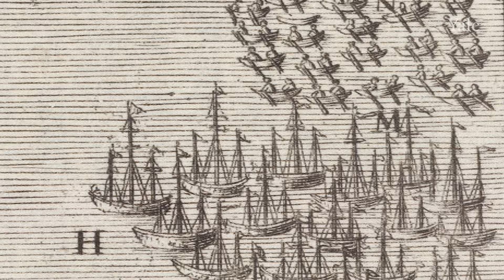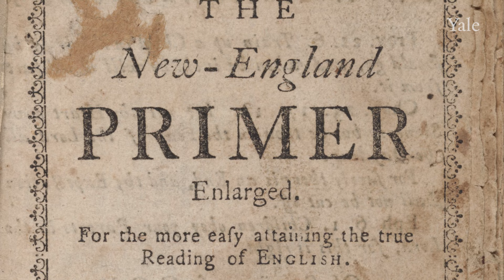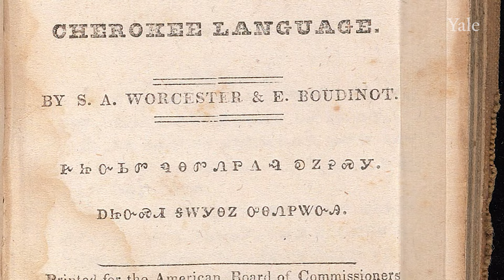War, Captivity and Bondage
Ned Blackhawk, PhD (Howard R. Lamar Professor of History and of American Studies, Yale University) and Matthew Makomenaw, PhD (Assistant Dean of Yale College and Director of the Native American Cultural Center, Yale University) discuss the impact of European colonialism on Native American communities in and around present-day Yale, as well as legacies of Indigenous adaptation, resistance, and persistence in the region.